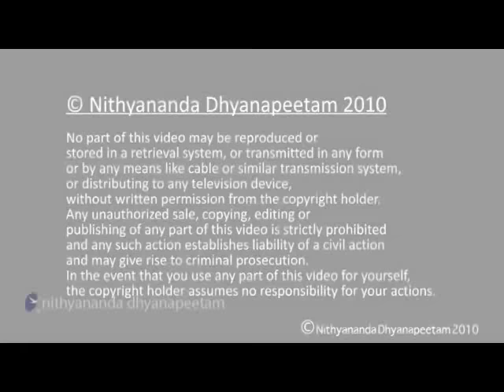Art of Levitation Unleashed by Nithyananda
This video "Art of Levitation" is the second video in the series of levitation videos. In the recently started Living Enlightenment Process, participants are witnessing deep meditative states and mighty yogic powers like levitation in the presence of Paramahamsa Nithyananda. In this second video on levitation, Paramahamsa Nithyananda describes breifly on the transfer of bio-memory to the participants, many of whom have not had any kind of levitation experience. Also, Paramahamsa Nithyananda says, "Levitation is just a by-product of the Samana process". Samana process is a yogic process (kriya) which helps to distribute air throughout the body. More than 50 participants (out of 150) have experienced physical levitation as a side-effect of the Samana balancing process. And more than 50% of the participants have experienced psychological levitation and meditative expansion states.

In the next video, Paramahamsa Nithyananda describes vividly what exactly is the secret science of Levitation. to get exclusive "first rights" to view the video, which is going to be released soon.

At an early age Paramahamsa Nithyananda learnt levitation from his yoga guru, who had many such powers, including breaking metal chains by breathing, cracking rocks with sound and calling snakes at will.

Nithyananda has gone on to teach millions of people around he world the science of meditation, produce hundreds of books and become the most popular spiritual teacher on YouTube.com. He is best known for his revolutionary 21 day course, Inner Awakening which has given thousands of people the experience of living enlightenment.